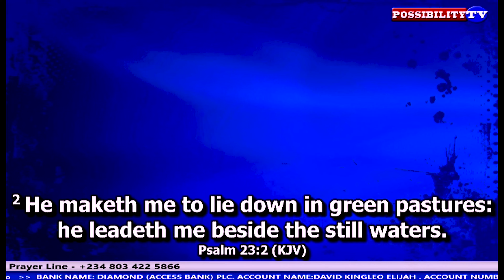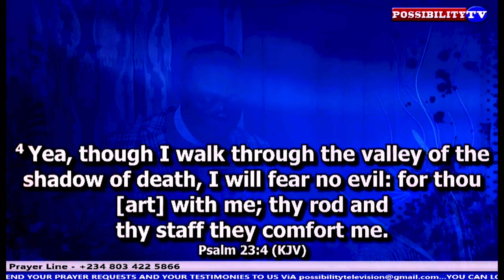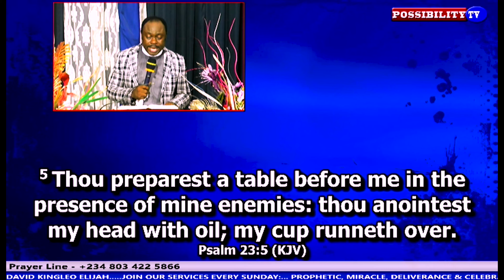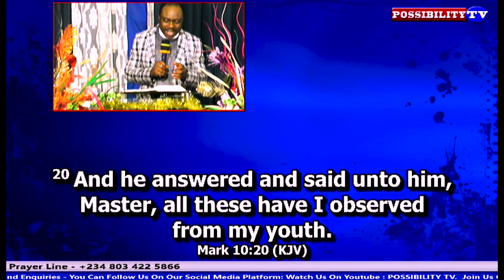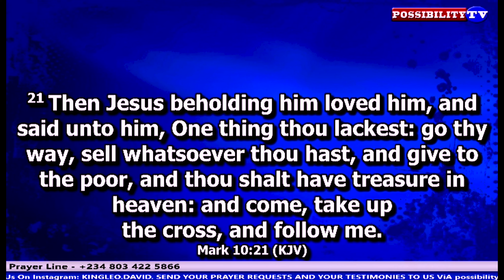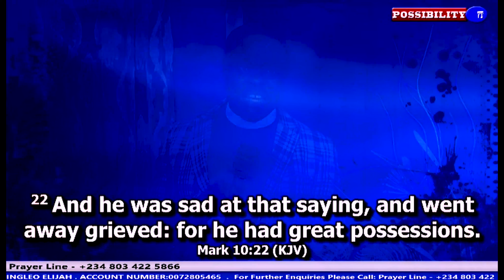WELL SAID WORD OF WISDOM BY MAJOR PROPHET DAVID KINGLEO ELIJAH. POSSIBILITY TV.